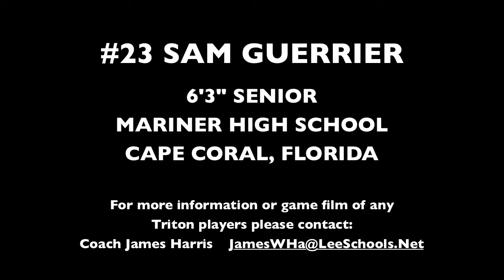Sam Guerrier Senior Highlights:. marinerbasketball.com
#23 SAM GUERRIER

6'3" SENIOR
MARINER HIGH SCHOOL